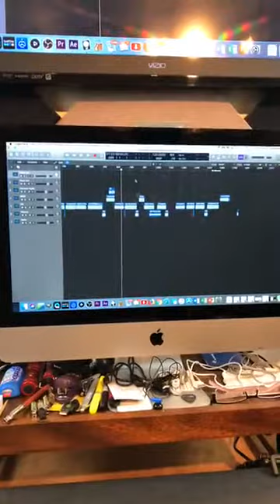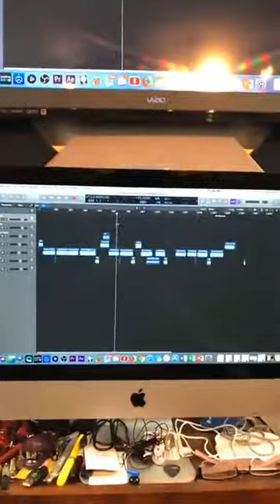Dallas & Camo Pre-show Live May 1/2018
It's Dallas and Camo with this week's Nashville Access Preshow Facebook Live! The guys get cranky with Mark Zuckerberg for taking away Landscape Mode on Facebook Live, and then get around to talking about this week's radio show. Our special guests this week is Midland, talking about their Academy of Country Music win, fame, and more--and we'll play their hot new single. Our Texas Turnaround is from Scott Wiggins Band featuring Jake Ward, and our Super Pick is the hot new single from Terra Bella. We'll have news about Shania Twain and Jake Owen, Justin Moore, and Craig Campbell's hair. Plus our Top 3 songs in the world and a whole lot more! Catch Nashville Access with Dallas and Camo on your favorite radio station this week!